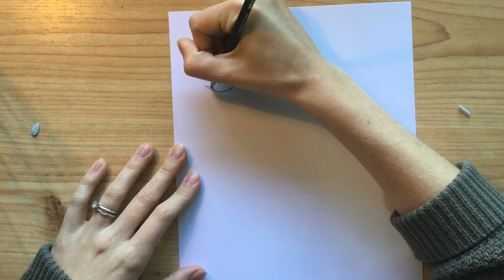Junior School Art: Crazy Elephants & Surrealism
(This video is aimed at Yr 3 and 4, Yr 1 and 2 are still more than welcome to give it a go!)

We are now learning all about Surrealism! Before you watch this video, go check out Coldplay's music video for their song 'Up and Up' if Mum and Dad help you and say it's okay. It's such a cool video that will help you understand Surrealism.
Follow the steps in this video to complete this week's art task and to learn a little bit about our new focus artist, Salvador Dali.

Much love,
Mrs Dobson